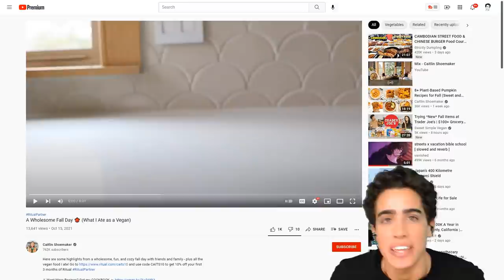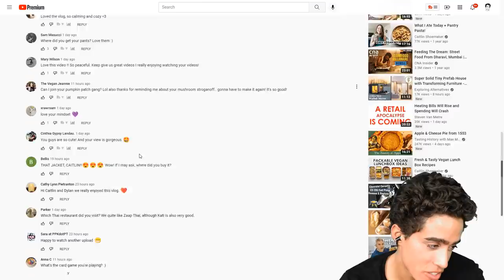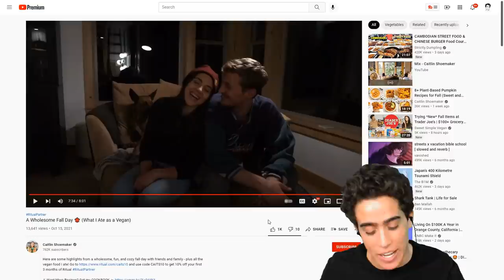Wholesome Vegan SELLS SNAKE OIL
00:00 - No surprise
00:17 - Not so subtle start
01:45 - She's an OVERACHIEVER LMAO!
02:54 - What kind of rituals are going in in those woods sweetie
04:23 - The cuckpkin patch
06:21 - Vegans love meat eating animals, not meat eating humans
07:23 - Cuck stroganoff
09:16 - High IQ humor
10:42 - Thanks for joining